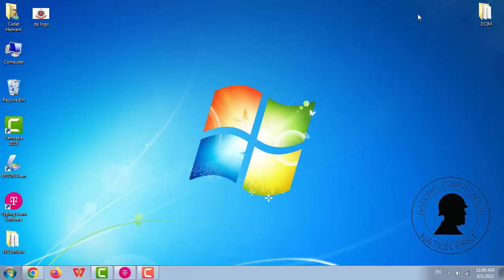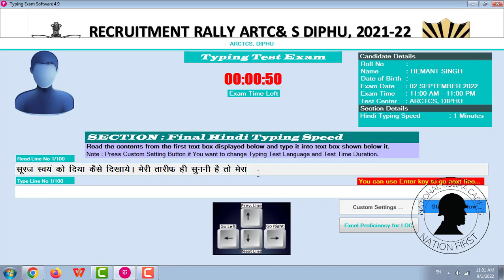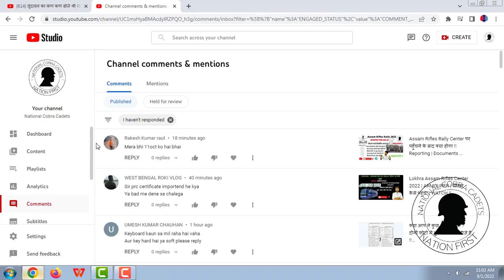Assam Rifles Hindi Typing 2022 Paragraph |PDF| असम राइफल्स हिंदी टाइपिंग कैसे होता है ? पैराग्राफ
Download PDF of Paragraph from Telegram Channel, there will be error in the font.